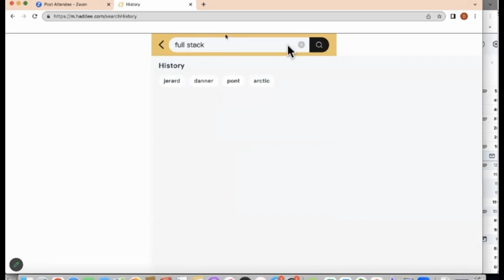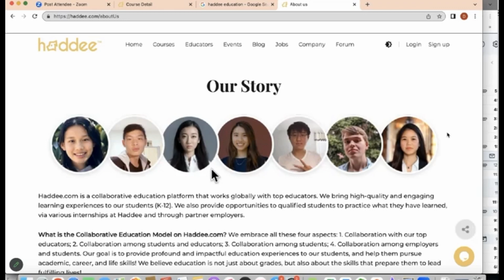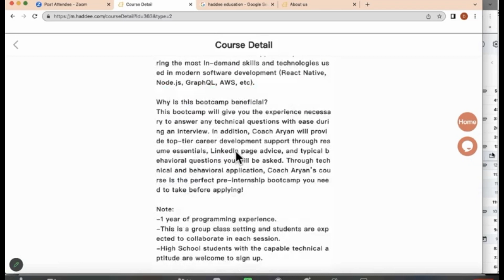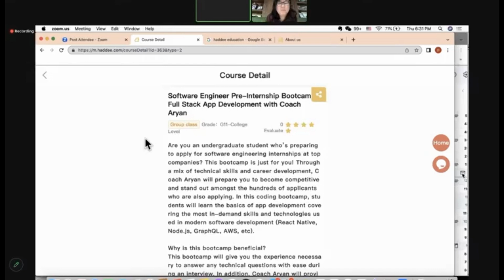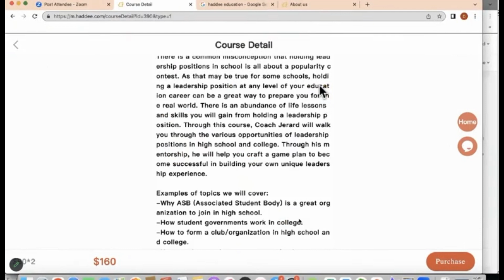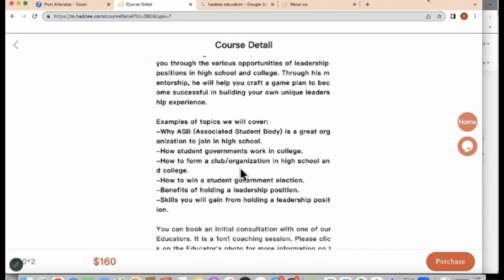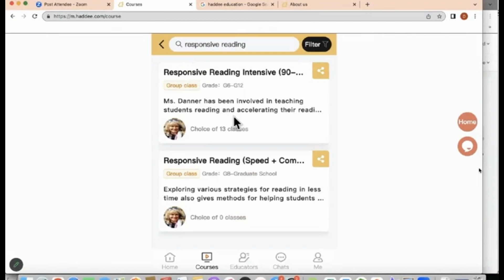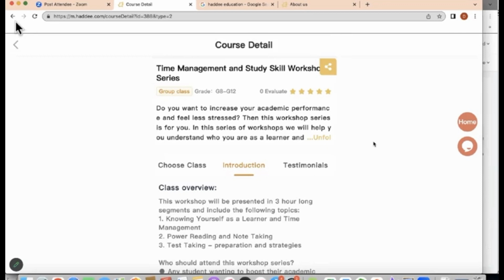Let's Talk College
"Let's Talk College" FB Live Week 3 (5/4/2023)
It's never too early to start thinking about college. 📚📖 Grab a seat and watch our insightful discussion to learn more!
Are you a parent of a high school or college student?
You probably have a ton of questions...
-UC vs CSU
-Private vs Public school
-SAT vs ACT
-Should I apply for an internship?
-What AP tests do I need to take?
-Is it worth it to go to an Ivy League school?

Join us on our Facebook page live weekly for more informative discussions!

Haddee provides college counseling services and helps students apply for colleges, graduate schools, private high schools, and summer programs

Haddee Education
Haddee.com